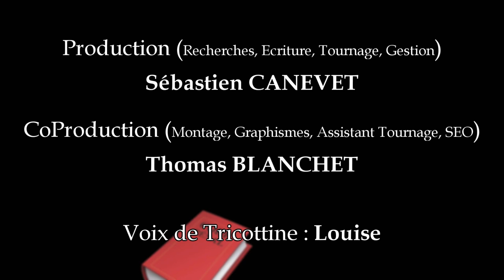Marine Le Pen & Gilbert Collard relaxés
Marine Le Pen et l’avocat Gilbert Collard avaient posté sur Twitter des photos d’exécutions absolument horribles commises par les djihadistes, dont celle de la décapitation du journaliste James Foley.
⬇️⬇️⬇️  POUR EN SAVOIR PLUS  ⬇️⬇️⬇️
 A l’époque, cela avait soulevé une vive émotion et ils ont été poursuivis pour diffusion d’un message violent susceptible d’être vu par un mineur. Ils viennent cependant d’être relaxés dans cette affaire.

SOURCES & LECTURES
* Article 227-24 du code pénal dans sa version applicable à l’époque des faits